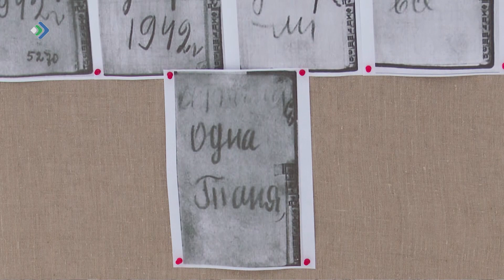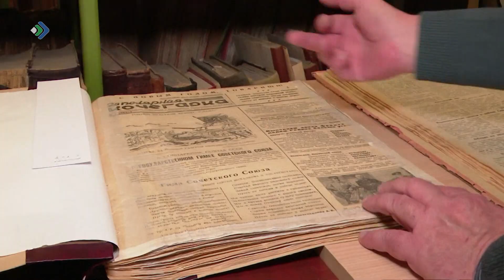Комиын котыртiсны «Блокадалöн нянь» акция